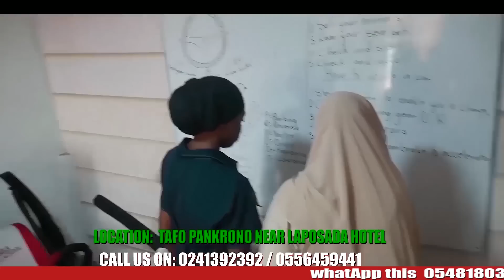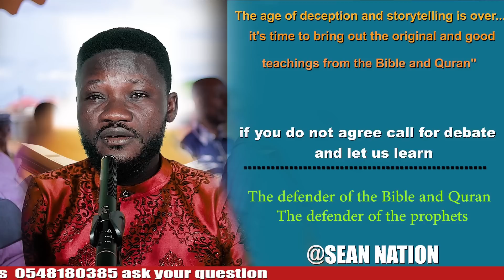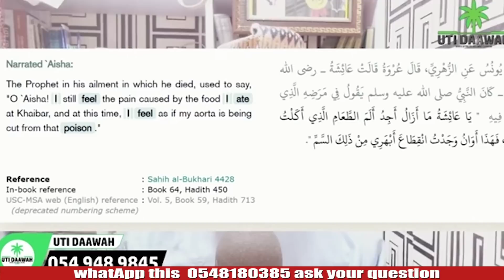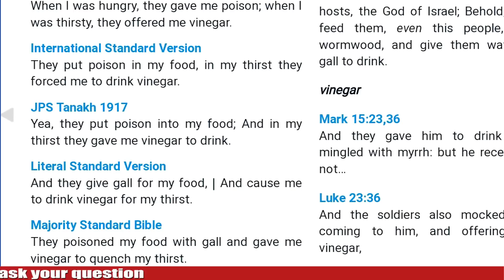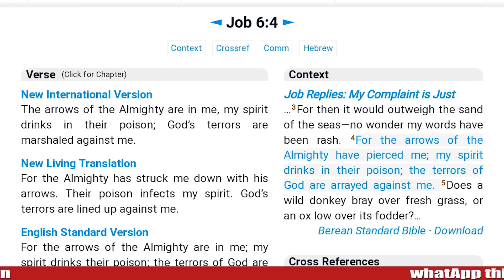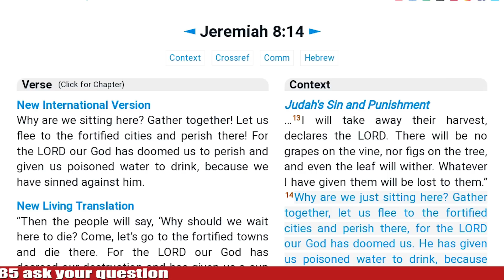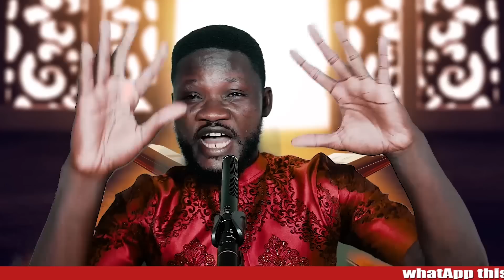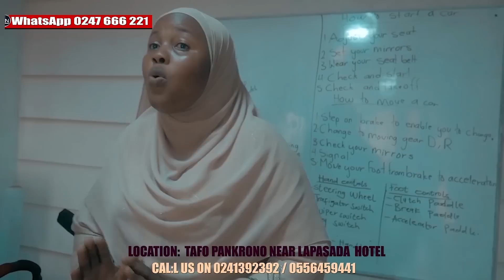Utidaawa always claims he love Prophet but radar disgrace him all the time😭 Sean Paul fire 🔥🔥😥